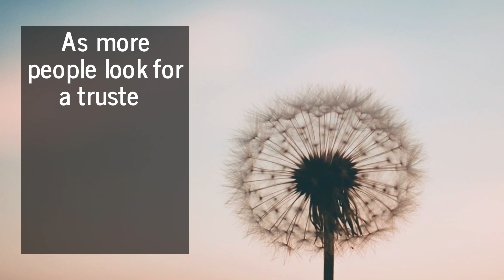Compassionate Life Transition Counseling & Coaching In Cape Coral, FL For Adults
We believe that everyone deserves to have a safe space in which to talk about their feelings regarding an emotionally taxing life event.